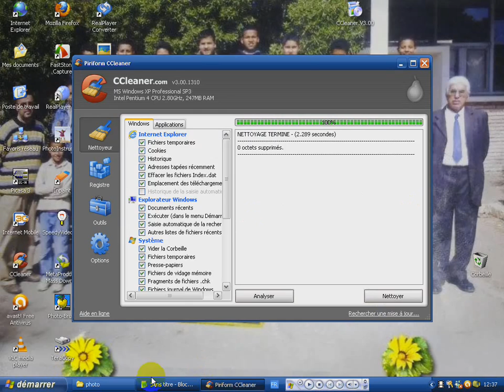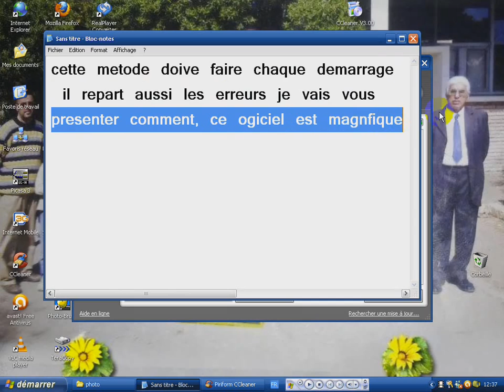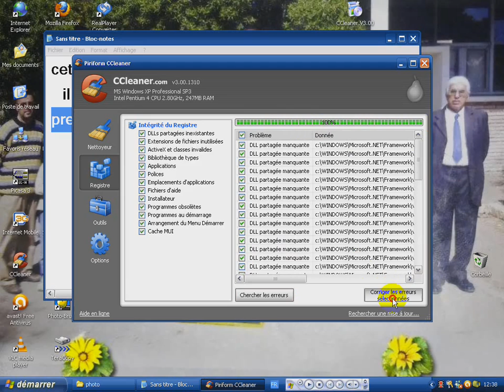rendre mon pc plus rapide avec le ccleaner.wmv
voila le lien de telechargement